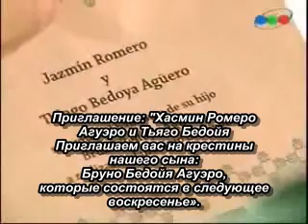(rus subs) Historia Mar y Thiago Ep 18 (3 Temporada)